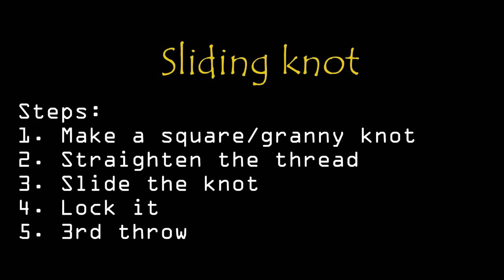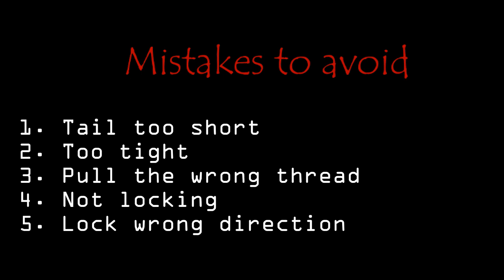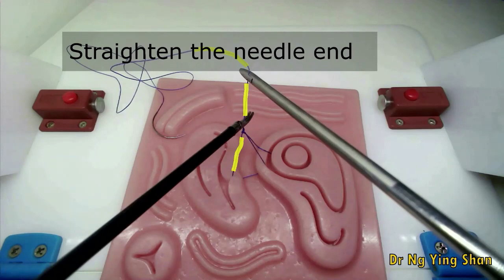10 Intracorporeal Knot tying Sliding knot